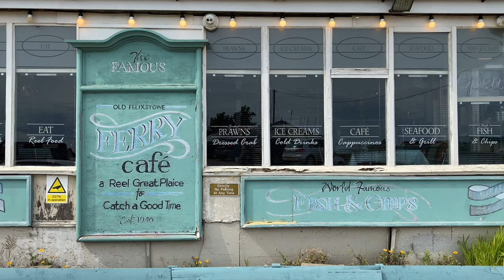Shooting Film with Pentax 6x7 and the Yashica FR | Felixstowe Ferry Harbour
Shooting medium format with the Pentax 6x7 and 35mm with the Yashica FR both with Lomography color 400 film.
Probably the last time I shot lomo film back at the begining of August.
Felixstowe Ferry is a great place with plenty of photo ops!